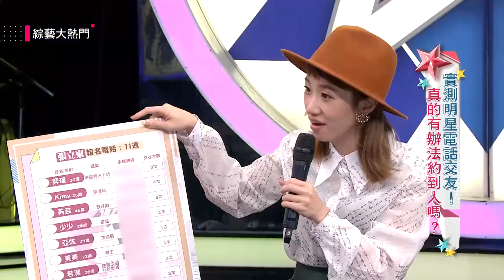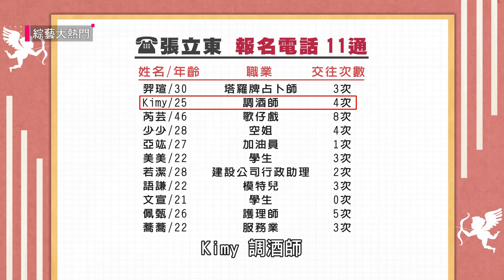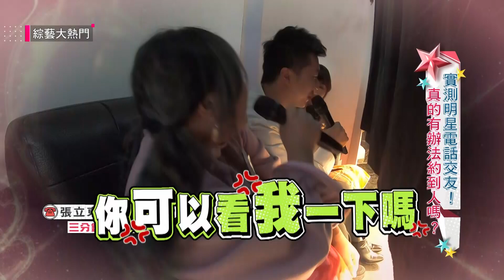【張立東電話交友竟然偷暗樁陳語謙～只好三人行一起撩！？】綜藝大熱門 精華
綜藝大熱門！想的到想不到的都在這～
YOUTUBE 衝百萬快訂閱：